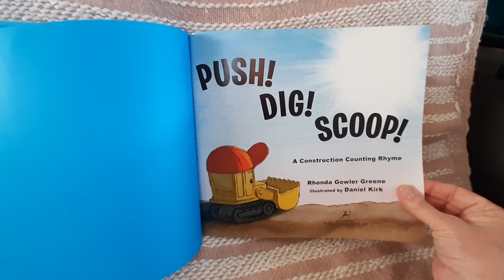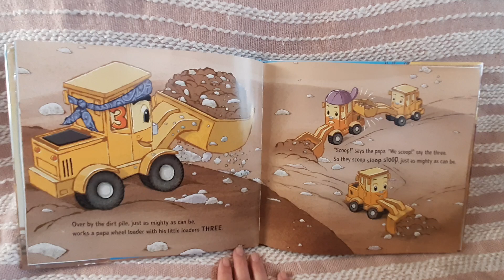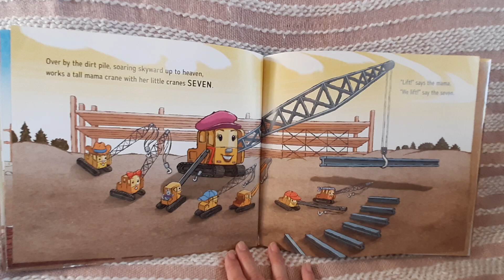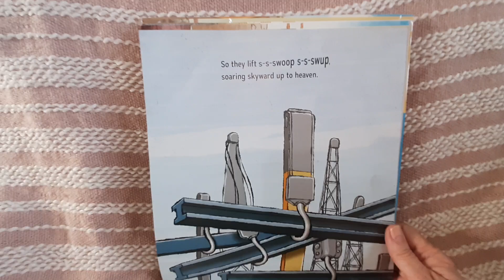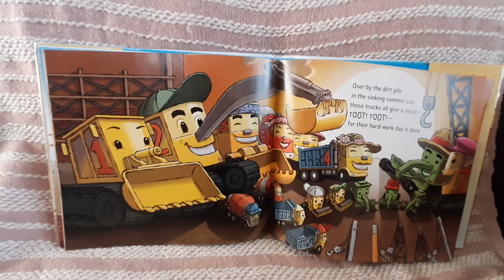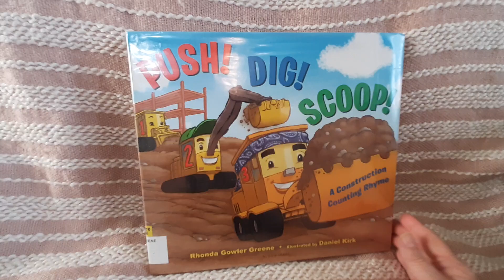Push! Dig! Scoop!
In this variation on the classic song "Over in the Meadow", mother and father trucks show their youngsters how to build down at the construction site, from "mama dozer with her little dozer one" to "mama steamroller with her little rollers ten".

By Rhonda Gowler Greene.
Illustrations by Daniel Kirk.

Stories in rhyme, trucks, construction equipment, counting, bedtime